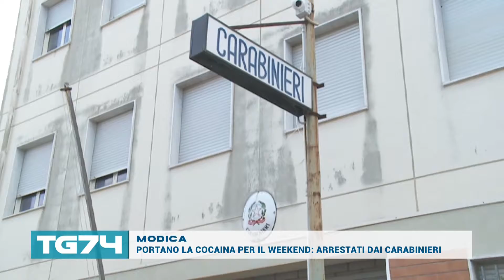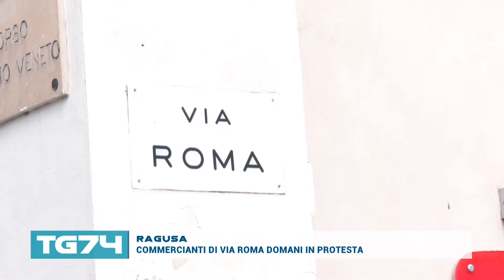TG 11 OTTOBRE 2019